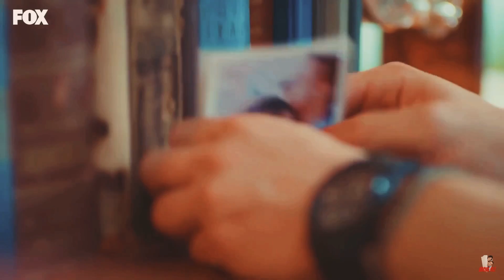Eda & Serkan | Give Me Love | Their Story [1-22]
Hey guys this video took a lot of time to make, I hope you enjoy watching it. Don’t forget to

•Song: Give me love by Ed Sheeran
•Series: Sen Çal Kapımı